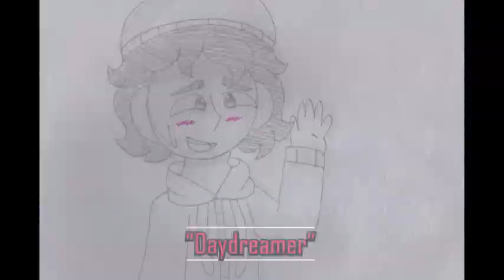Ace of Hearts: Outerworld OST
The accompanying soundtrack to my most recent Ace of Hearts Snippet, Outerworld, which can be watched